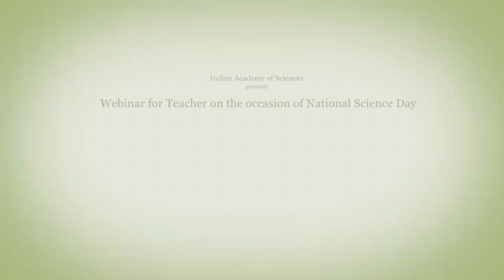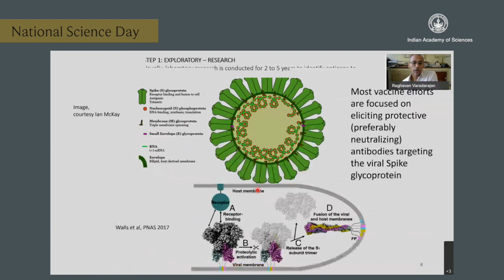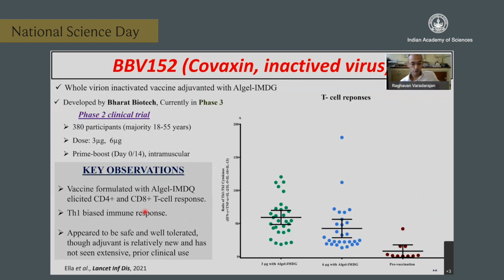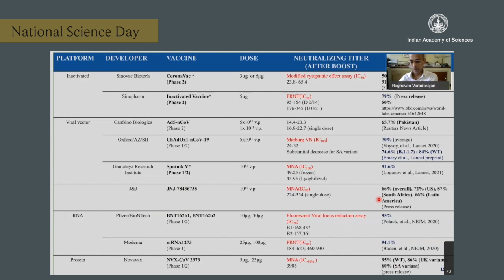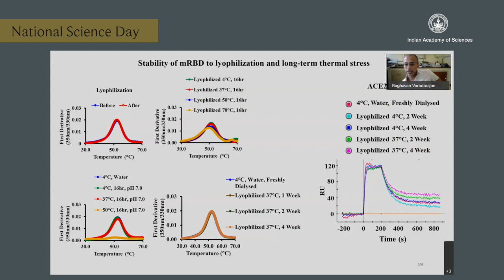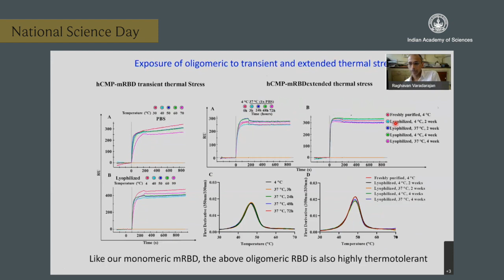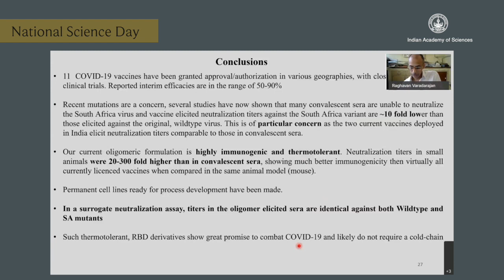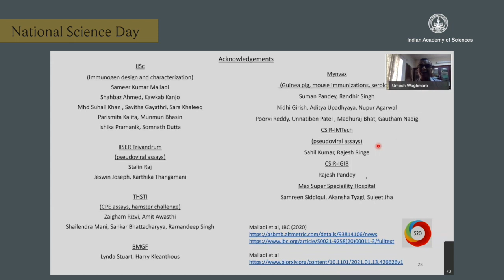COVID-19 vaccines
Talk by Prof. Raghavan Varadarajan ( Molecular Biophysics Unit, IISc, Bangalore) as a part of National Science Day celebration 2021.